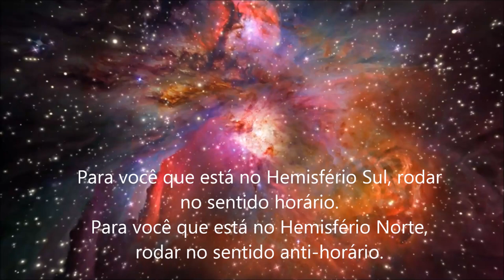Meditação: Instruções de Como Ancorar o Vórtice da Deusa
Aqui estão as instruções de como ancorar o Vórtice da Deusa.

UCX1xA0wJkaB7Z_tUFhMVXWQ

▶ Sparkle @dicasdami

Programas que uso:
▶ Moviemaker

Equipamentos que uso:
▶ Camera: Iphone 6
▶ Microfone: Kit Microfone Lapela + Adaptador Celular Smartphone Youtuber
▶ Iluminação: 2 lampadas de 45W / 5500K